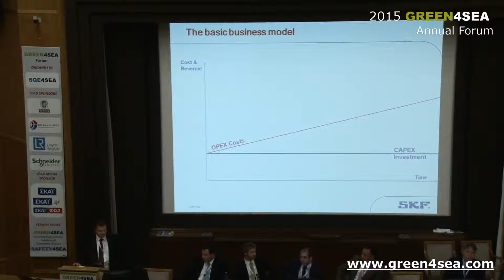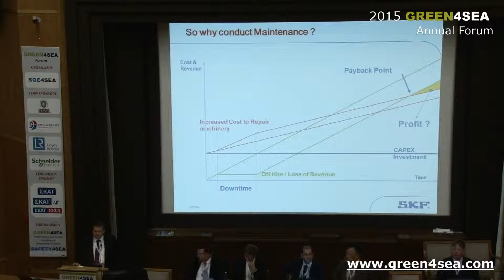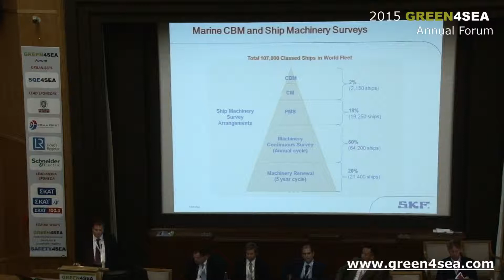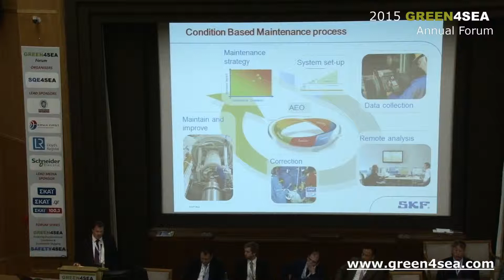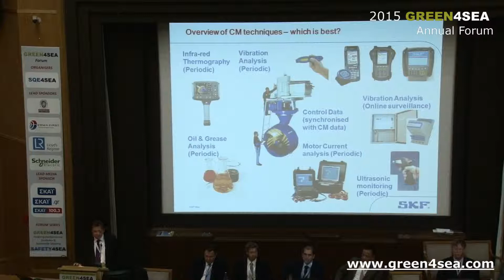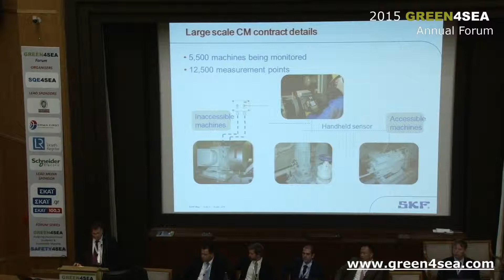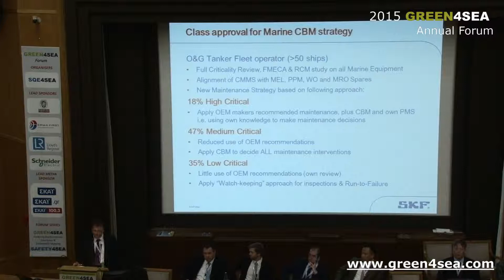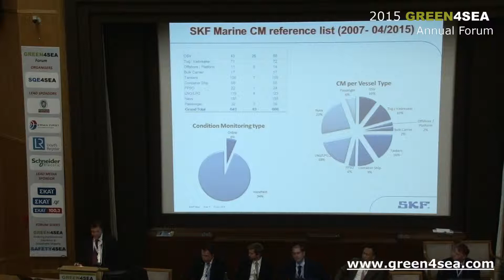2015 GREEN4SEA Forum – Gerald Rolfe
Gerald Rolfe, SKF Marine, focused on the Condition Based Maintenance which optimizes asset efficiency during the 2015 GREEN4SEA Forum.

The 2015 GREEN4SEA Forum, a PRO BONO event, successfully concluded on Wednesday 22nd of April 2015 in Eugenides Foundation Athens attracting 950 delegates from 25 countries representing a total of 450 organizations.

Other sponsors include:  ABS, American P&I Club, Chart Industries, DNV GL Maritime, Dorian LPG, Drew Marine, Du Pont/BELCO, ECOSPRAY Technologies, Kyklades Maritime Corporation, Nakashima Propellers, NAPA, Poseidon Med, SKF Marine, SQEACADEMY, SQEMARINE, Transmar Shipping, Trojan Marinex, UK P&I Club, VAF Instruments, Wartsila and Yara Marine Technology.

The event supported by Chios Marine Club, ECOMASYN, ECSA, EENMA, EΛΙΝΤ, Green Award Foundation, HEMEXPO, INTERTANKO, MARTECMA, NAMEPA, QACE, WIMA and WISTA.